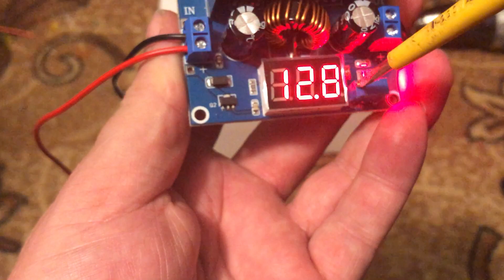DIY Інтернет без світла. Як включити роутер без світла?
ElectroCrafting – electronics, soldering and DIY projects.
Welcome to the ElectroCrafting channel with hands-on electronics tutorials.

In this video on ElectroCrafting, you will learn practical electronics skills, soldering techniques, circuit design basics, and DIY electronics projects using real components.

This ElectroCrafting tutorial is made for makers, hobbyists, and anyone interested in electronics and creative DIY projects.

🔍 Just search ElectroCrafting on YouTube to find all my videos

DC-DC STEP DOWN XL4016 8A Знижувальний перетворювач із регулюванням напруги

Увага! Усі кроки в цьому відео виконані радіоаматором зі стажем.
Без відповідних навиків проводити підключення КАТЕГОРИЧНО НЕ РЕКОМЕНДУЮ!

01:00 Що потрібно.
02:26 Під'єднання компонентів схеми.
04:15 Виставляємо 12 вольт.
04:43 Під'єднання роутера.
05:43 Проскочила іскра)